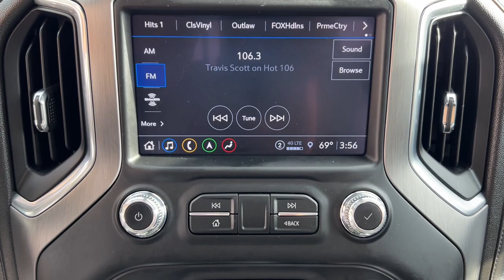2022 GMC Sierra_1500_Limited Denali MA Milford, Franklin, Worcester, Framingham MA Providence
Pre-Owned 2022 GMC Sierra_1500_Limited Denali available at Imperial Chevrolet located in 18 Uxbridge Rd, Mendon, MA, 01756. Servicing the Milford, Franklin, Worcester, Framingham MA Providence area.

Your next car could be the  2022  GMC Sierra Limited.  This exceptional Sierra Limited delivers impressive capability and innovative design wrapped in striking good looks. Bold and brawny, it blends workhorse towing and hauling ability with an athletic, driver-focused feel to make every endeavor the best it can be. These are just some of the great options this vehicle comes with: Heated Steering Wheel
, Apple Carplay®/Android Auto®, Intelligent Auto on/off High Beams, Wireless Charging Station, Pre-Collision System, Lane Departure Warning, Keyless Entry, Heated Driver Seat, Sun/Moonroof, Navigation System. High-end design blends with muscular power in this performance-focused Sierra Limited. See for yourself when you take it out for a test drive. Our professional staff looks forward to giving you excellent service!